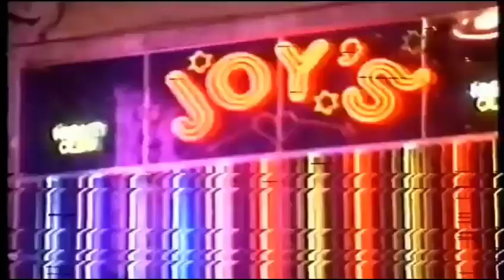DURELL NIÉ LES COMMENTAIRES DE ROGA SUR LA PÉTITION (GUY GUY FALL, FREDDY, RÉGIS, THIERRY & LOEMBA)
Tous les membres d'Extra Musica ont toujours nié les commentaires de Roga Roga selon lesquels Freddy Nelson, alias Quentin Moyascko, était à l'origine du départ de Guy Guy Fall et a affirmé qu'il était venu avec la liste.

Archos @scramharoldinho